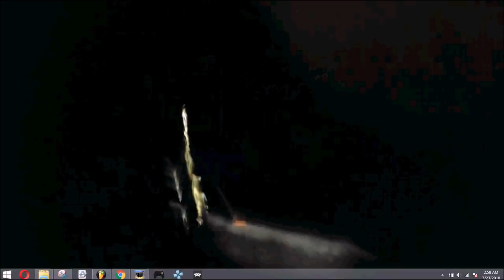ANTIFA ATTACKS PATRICK LITTLE AND CAMERAMAN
Shortened version of the assault